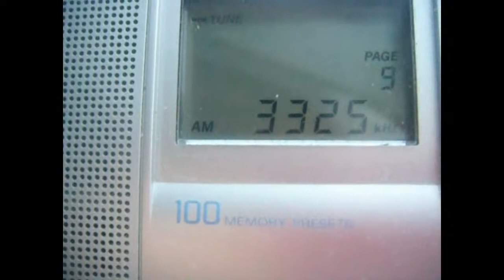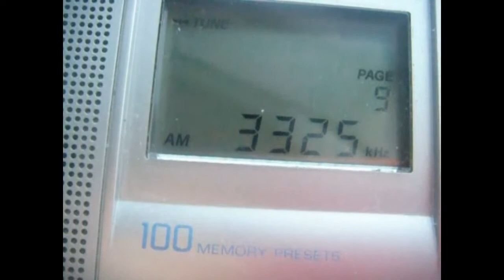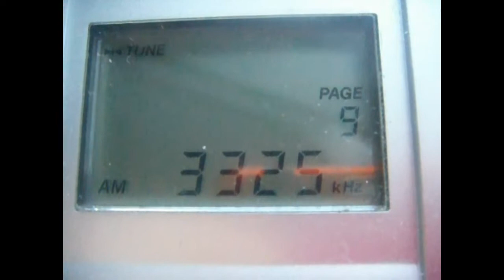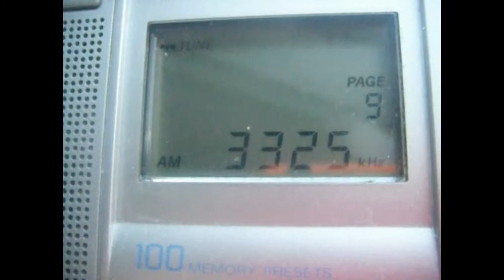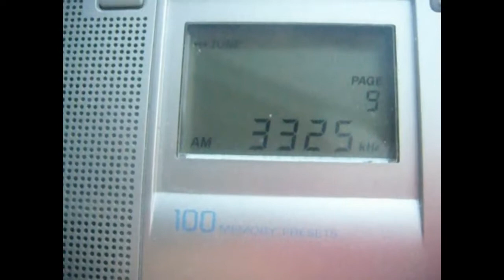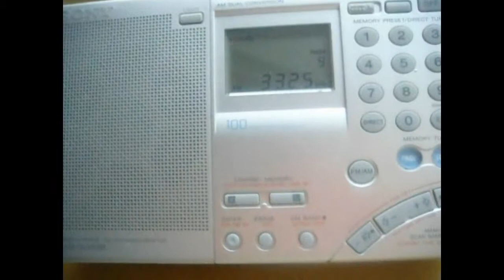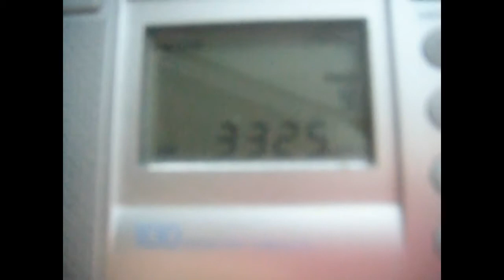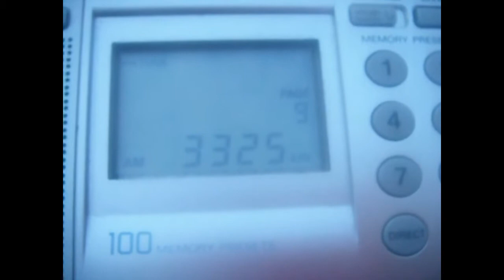RRI Voice of Indonesia 3325 kHz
Relaying of external service with end of Spanish program and begining of German program at 17-00 UTC
TX: 10 kW Palangka Raya, Indonesia
QTH: Northwestern Siberia of Russia
2018/06/11
7766 km